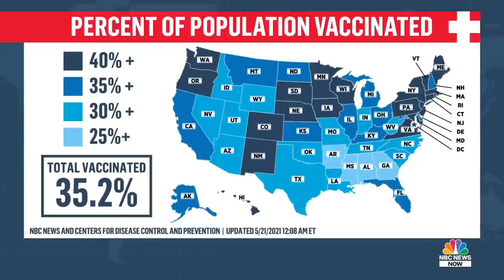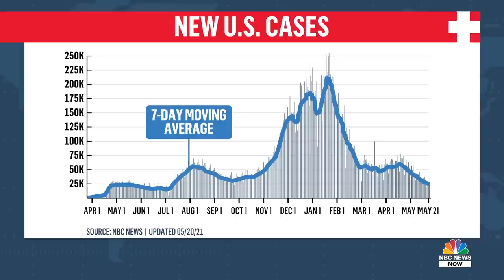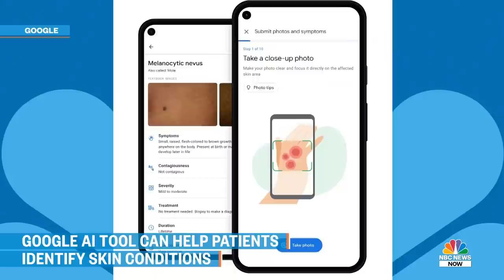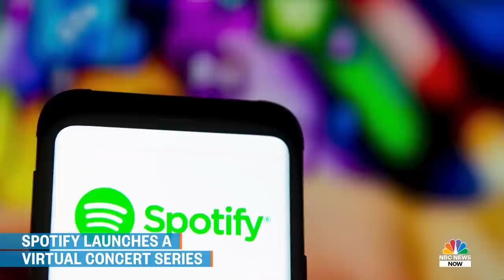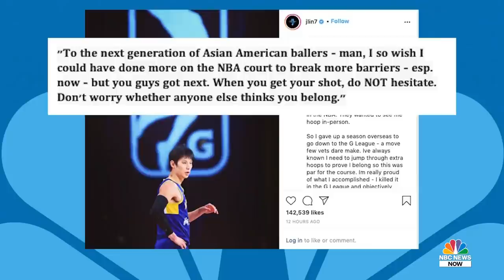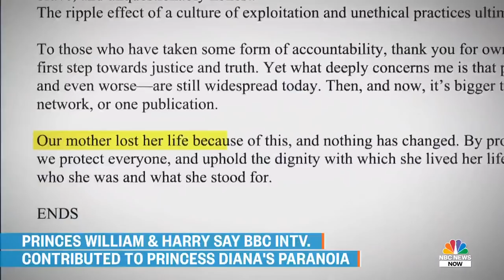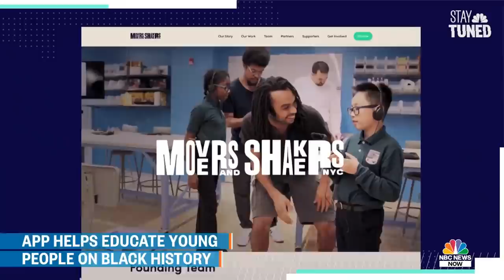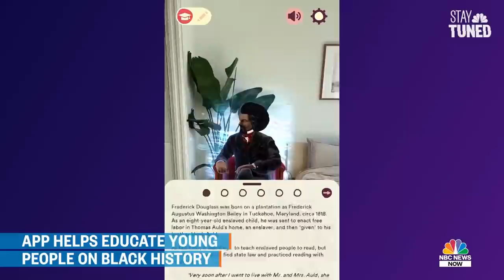Morning News NOW Full Broadcast - May 21 | NBC News NOW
Israel and Hamas militants agree to a cease-fire after 11 days of deadly conflict, questions emerge about whether Americans will need a Covid vaccine booster shot, and prosecutors in Argentina charge medical workers in the death of soccer legend Diego Maradona.